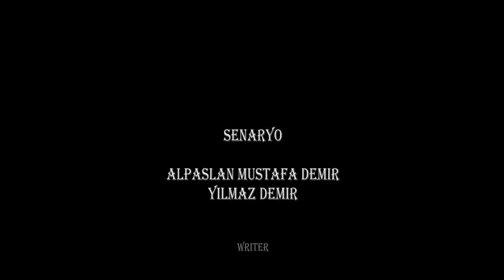END TO PHONE. SHORT FILM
Summary; Cellphones, one of the inventions of the modern age affects, especially the youth, in a negative way.
A man must be able to stay away from the negative affects of it and be able to communicate and interact with the life and the natüre.

Alpaslan Mustafa DEMİR-Director
Alpaslan Mustafa DEMİR-Writer
YILMAZ DEMİR-Writer
YILMAZ DEMİR-Producer
Alpaslan Mustafa DEMİR-student